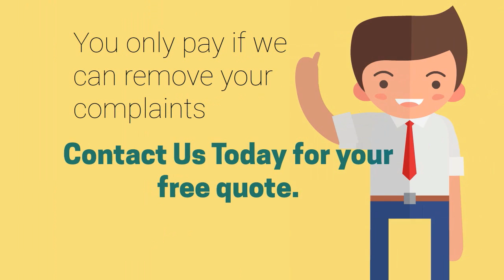Fed up with Unfair Negative Reviews?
If your business has received unfair negative reviews online, we can help. we can remove negative reviews, complaints, defamatory content, mugshots, media articles, revenge sites, pictures, blog posts and more.